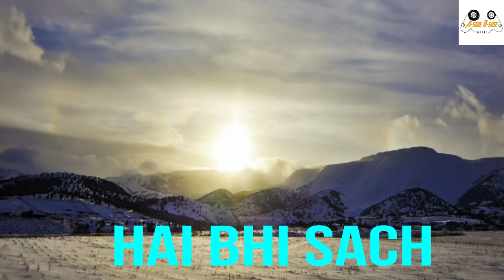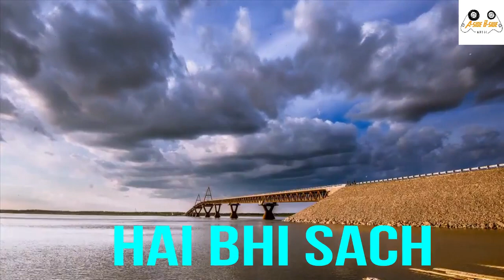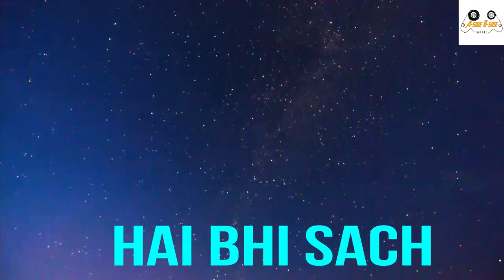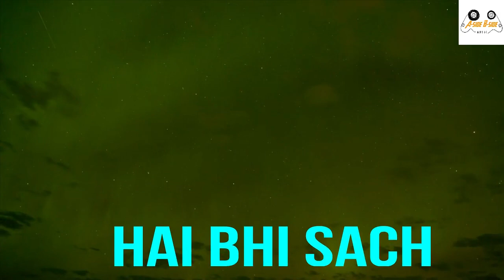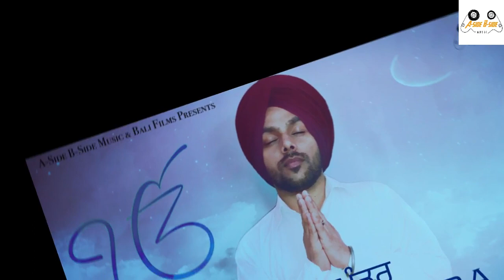Mool Mantra | Ek Onkar Full Audio | Peaceful Mantra | Amardeep | A-Side B-Side Music | 2020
A-side B-side & Bali Films Presents

🎵 Credits 🎵

🎵Singer | Amardeep

🎵Music | Tonne

🎵Composer | Tonne

🎵Video | T J Maan

🎵 Recorded At | Home Studio

🎵Company Label | A-side B-side Music

The_valley-graham_uheslki

Lodewijk-van-eekhout_wiffling-grayleg-goose

Clint_melander--a_day_without_rain

James-look_up

( This Song Is Subject To Copyright of A-sdie B-side Music